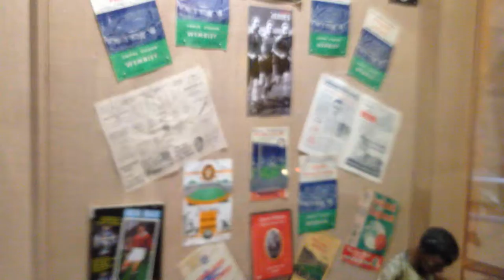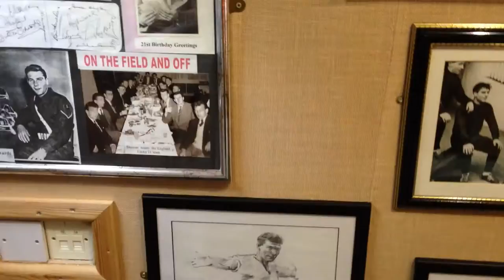Duncan Edwards Exhibition - Dudley Museum and Art Gallery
A video of the Duncan Edwards exhibition at Dudley Museum and Art Gallery